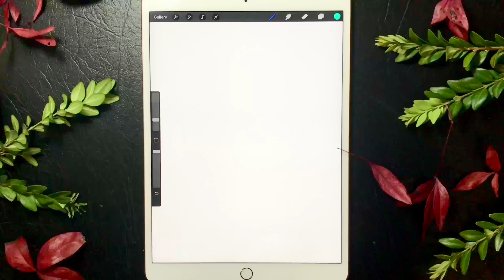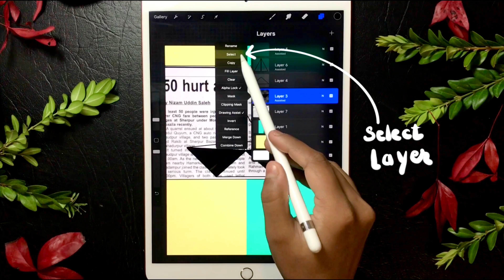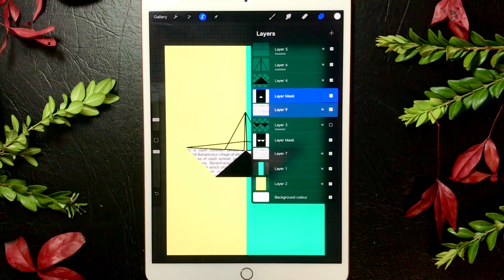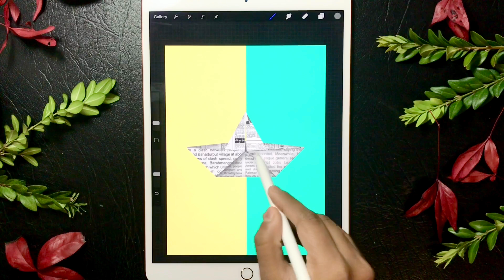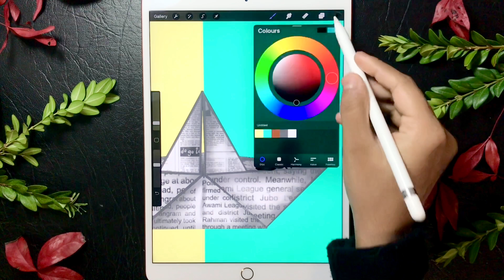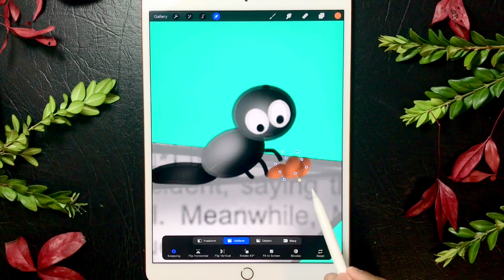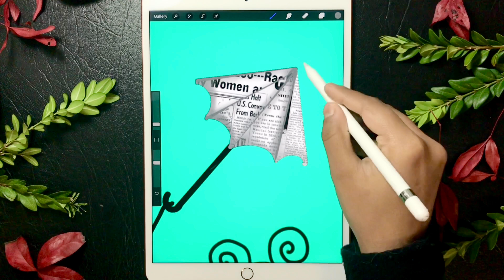Ants 🐜 and Paper Boat ⛵️ Procreate Tutorial | Digital illustrator | iPad Drawings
Hello Everyone, 😊

Welcome to my imaginative world!🐣

I just love to float paper boats ⛵️ in the rain water. Do you like that too?❤️

I know the boat are tiny and are perfect ship for mini ants. In this video, the ants are actually trying to save their food from the rain water in an abandoned paper boat. Isn't it cute and fascinating? 😱

So, if you are a procreate beginner or just started using ipad to draw stuff, then you can easily try this and learn from it. I tried to make it an easy procreate tutorial using a few basic features - symmetry tool, Alpha lock, Mask, layers, calligraphy brush, air brush and shadow in pro create drawing app.

𝐖𝐡𝐚𝐭 𝐢𝐬 𝐏𝐫𝐨𝐜𝐫𝐞𝐚𝐭𝐞?

Procreate is an easy app for Drawing, sketching and painting for both iPad and Android users. This is one of the best drawing app for graphic designers. You can use it for digital art, digital illustration, Digital drawings and more. It is quiet convenient to draw using the apple pencil on iPad Pro & iPad Air. It is just an easy to use iPad drawing app from beginners to professional. Most of the procreate brushes are free to use but you can purchase extras or create your own too.

Keep watching my videos for Procreate Hacks, Procreate Tutorials and Procreate Tips.

I added all the main steps in the video but if want to know anything specific that I couldn't mention. Feel free to write your questions in the comments section below.

Creator : Rashmi Batham | Sparkpedia Art | Digital Artist